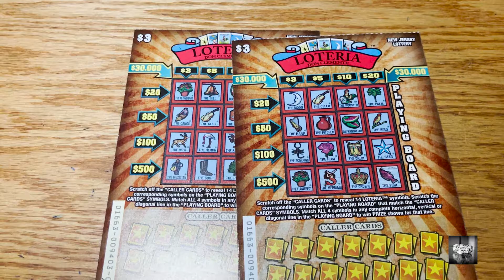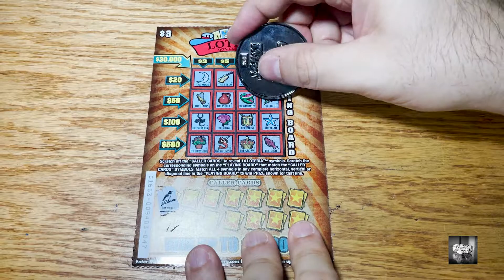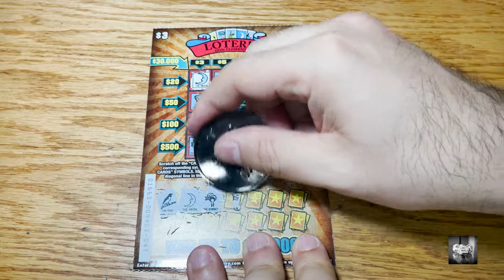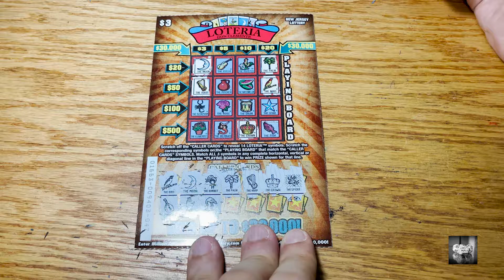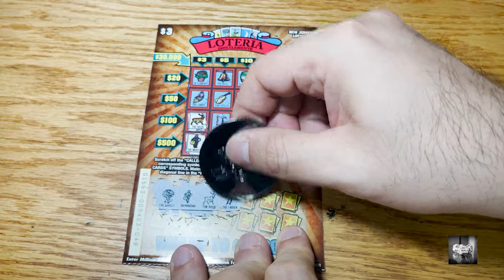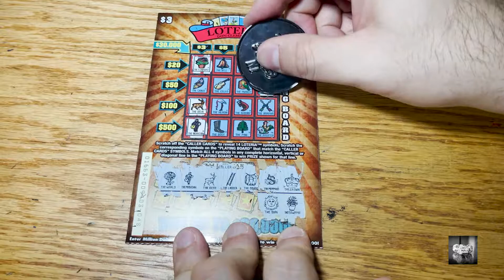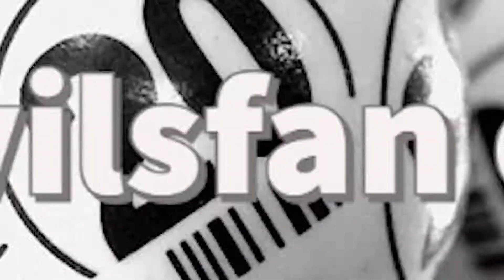Scratchers - $3Tuesdays with Loteria ( 23 feb 2021 )